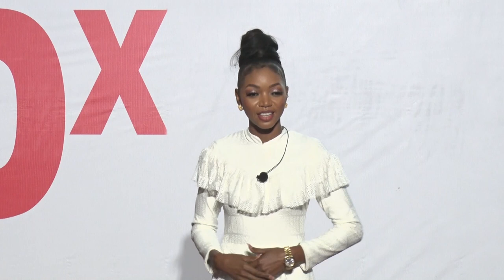Beauty Beyond The Crown | Hadassah Allaputa | TEDxLokogomaWomen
As a little child, Hadassah had always wanted to be a Beauty Queen, but as she grew older she did not find the Beauty Pageant that aligned with her values of no bikini and her ideology of seeing Beauty and Pageantry not just as 1-year reign but as a Life long profession like being a Doctor or Lawyer, she was looking for a Pageant System that suited into her childhood dreams of being a humanitarian for life.

She found one that was close to her dreams but in an attempt to represent her country at the International level, she failed 4 times and was mocked by her friends who asked her to go and get a real job. However, this did not deter her, as she started her humanitarian work in her own community and was recognized and crowned Ms. Nigeria United Nations. Her going to represent Nigeria at the International level and winning as the first African Woman to win Ms. World United Nations that year gave her a voice and she has now created a Pageant System for Africans and By Africans where Beauty Royalties as she calls them would reign forever, having a say at every decision and ensuring peace in their communities
  She is the reigning Ms. WORLD UNITED NATIONS 2021 Queen Ambassador. She is the first black African to win
the Ms. United Nations world Finals in New Delhi, India. She is the CEO of The Queen Hadassah Legendary, Sec Gen of the first biggest family pageant in Africa, and the Initiator of Grow with Purpose International Network (G-PIN). She has supported several IDP camps, school dropout girls, 8 orphanages, 12 rural communities, 9 secondary schools and has reached out to 30 Albinos, over 200 visually impaired children, 485 deaf and Mute children, 50 beauty queens and over 1,000 children have been imparted her humanitarian activities.
She is the Director General of SDGs and Tourism Affairs Queens Connect Africa, as well as the Nigerian Regional Coordinator of the Chartered Institute of Leadership and Governance USA. She is the project manager at LGBS Medical Tourism services UAE and Lifestyleassethub. This talk was given at a TEDx event using the TED conference format but independently organized by a local community.